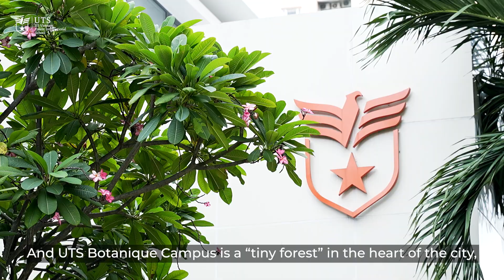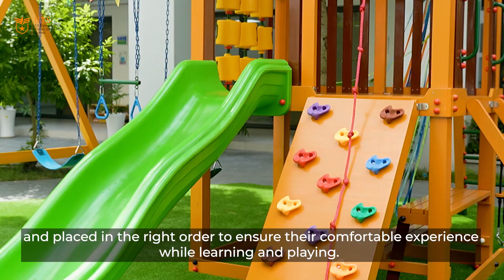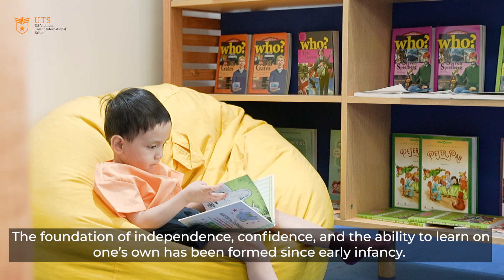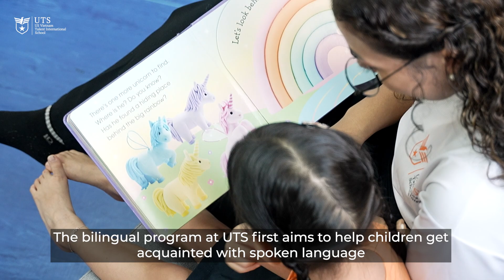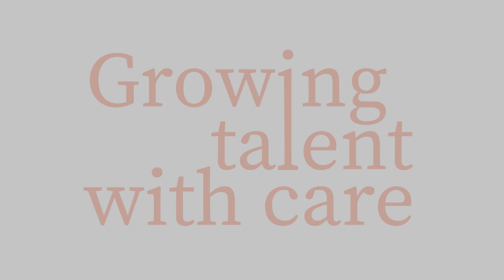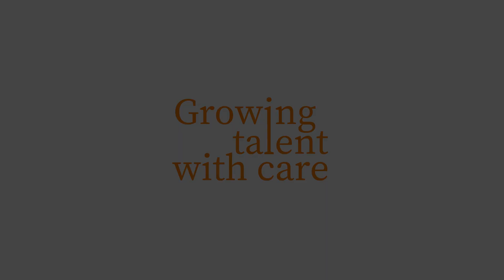“Mỗi chúng con là một loài cây khác nhau, có bạn là hoa hồng, có bạn là cây bắp cải”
Mỗi đứa trẻ đều được trân trọng, yêu thương và đều là những mầm cây khác biệt. Nhưng liệu rằng, mầm cây nhỏ bé có thể vươn mình ở nơi tia nắng chỉ len lỏi qua những tòa nhà cao tầng?

Hơn ai hết, UTS hiểu rằng ba mẹ luôn lưu tâm mọi thay đổi của con và đặc biệt là khi con chập chững bước đến ngôi trường đầu tiên của mình. Thước phim của UTS tại Trường học xanh giữa lòng thành phố UTS Botanique Campus là mảnh ghép ý nghĩa cho những mong đợi của ba mẹ về ngôi trường thực sự đem lại hạnh phúc cho các con.

Hành trình “Tận tâm ươm dưỡng nhân tài” khởi đầu từ những điều nhỏ nhất. Hãy an tâm rằng, khi rời khỏi vòng tay che chở của ba mẹ, con vẫn lớn lên an lành và khỏe mạnh. Con sẽ luôn là đứa trẻ hạnh phúc, vui vẻ để khám phá bản thân và thế giới mỗi ngày, chỉ cần sự ươm dưỡng tận tâm.

"Each of us is a different plant, some are roses, some are cabbages."

Every child is a unique seed who is loved and cared for. However, whether those seeds could grow up healthily in places where the sunshine only permeates through high-rise buildings or not.

Better than anyone, UTS understands that parents, especially who have children at the age of first-time kindergarteners, are always mindful of their children’s growth. This film of the UTS Botanique Campus, the green school in the heart of the city, is an important piece of the puzzle to address parents' expectations about a school that could bring happiness to their children.

The journey of "Growing talent with care" begins with the smallest things. You may feel confident that your children will grow up healthily and happily when leaving your protective embraces. With all care at UTS, they will always be children filled with joy, happiness and readiness to explore themselves and the world every day.

US Vietnam Talent International School
An educational and working partner of OUP - Oxford University Press